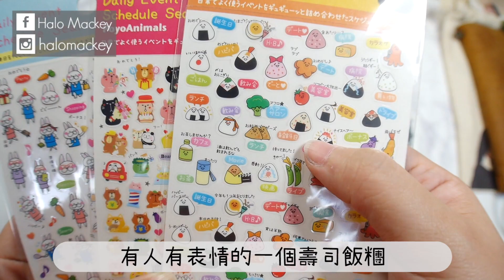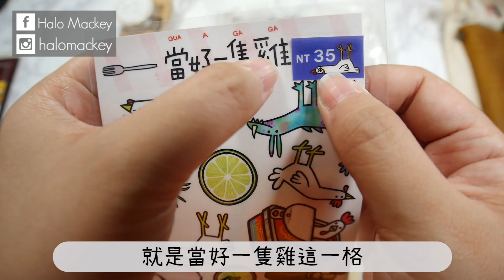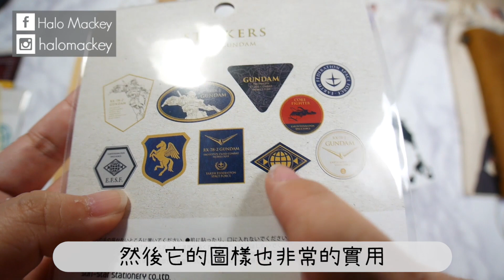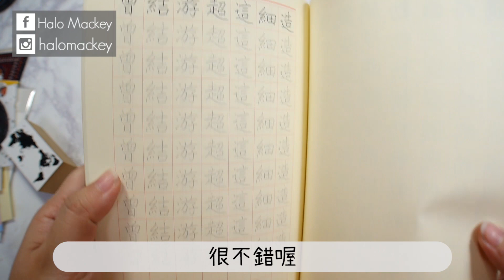【台灣文具】文具 X 貼紙 X 印章 購物分享 Taiwan Stationery Haul | Ft. 嘉義 拾筆+鋼筆工作室 | Halo Mackey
【台灣文具】文具 X 貼紙 X 印章 購物分享 Taiwan Stationery Haul | Ft. 嘉義 拾筆+鋼筆工作室

今天的文具影片來啦！還有最後兩個開箱影片，我就要帶大家進入下一個文具主題了！真的很開心可以做文具相關的影片～
如果大家喜歡，拜託幫我分享出去可以嗎～～TAT

拾筆我真的是每一次都是特地開車下去逛，好喜歡，艦長超級有個性，感覺是不是文青都是這樣，有獨特的性格，其實我很喜歡這樣去跟不同的人做交流～也希望自己不要太白痴問了艦長太多奇怪的問題哈哈！

拾筆裡面的貼紙真的很好逛！除了美好文具室，我覺得應該是最全的了！希望大家有機會去逛逛喔！！
（裡面有超可愛的抓娃娃機，大家一定要去玩！！）

拾筆：
嘉義市和平路289號（和平路民樂街口）
在檜樂食堂裡面（週日公休）
營業時間：14:00~21:00
+還可以傳私訊 網路購買喔

交通資訊：
+火車：嘉義火車站出來之後沿著中山路一直走一直走一直走，看見和平路右轉，第一個轉角就到了。步行時間約莫是20分鐘。途中會經過嘉義名產．御香屋．方塊酥店們．樂檸漢堡．中山路過和平路再往前走有福義軒的店。不無聊。

+高鐵：在嘉義高鐵站搭乘接駁公車BRT到終點站嘉義公園下車，沿著中山路一直走一直走，看見和平路左轉，第一個轉角就到了。步行時間約莫是10分鐘。

希望你喜歡今天的影片!

LOVE,
MAC

♥關於Mackey♥
YOU ONLY GOT ONE LIFE, MAKE IT COUNT!

我來自馬來西亞檳城，住過新加坡10年，目前在台灣居住~

我熱愛美食，愛美，愛買，喜歡文具和手帳，也很愛身體和思想健康 （什麼來）XD
我是馬來西亞的口音+一些台灣音（男朋友台灣人）
有興趣學馬來西亞口音可以訂閱看我的影片哈～～
*每天晚上會有直播，可以進來一起聊天喔！

希望透過這個平台可以互相學習，讓自己成為更好的人，也同時認識更多的朋友和夥伴喔！謝謝你們觀看和支持我的影片 :)

♥HALOMACKEY人氣影片 ♥
第一次淘宝购物开箱

• 我 推 薦 給 你 的 禮 物 •
☛ 10% Cashback via ShopBack when you shop.